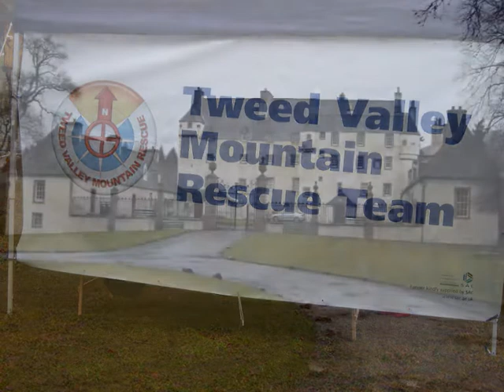The Mighty Deerstalker 2008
Bogtrotters and friends take part in The Mighty Deerstalker 2008